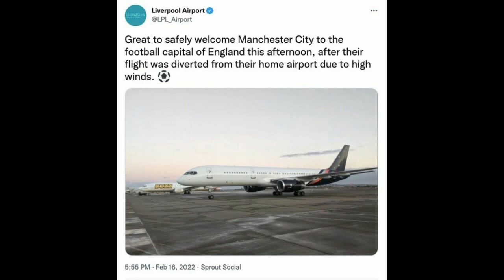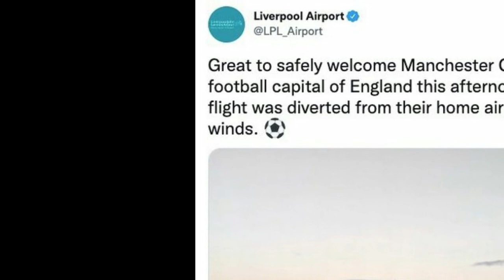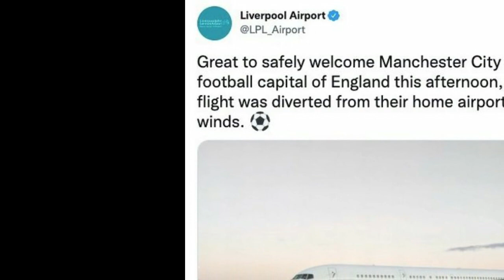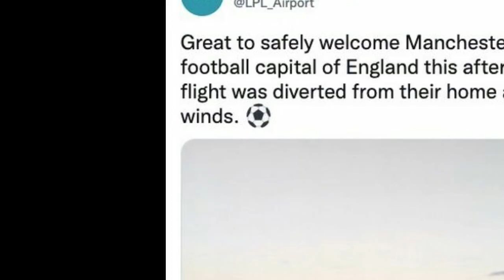MC Argagaxii Diyaaradii Xidigaha City uburburi gaartay & Gurmadkii Liver Maxa laga Yiri Red & Barca